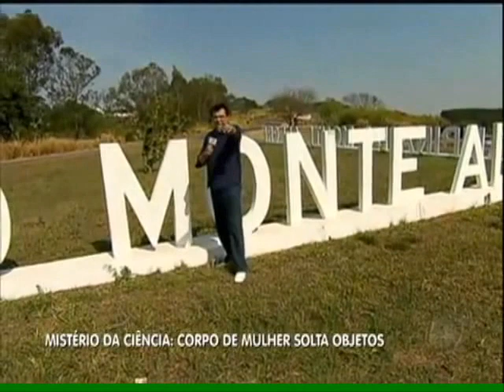balanço geral campina do monte alegre sp